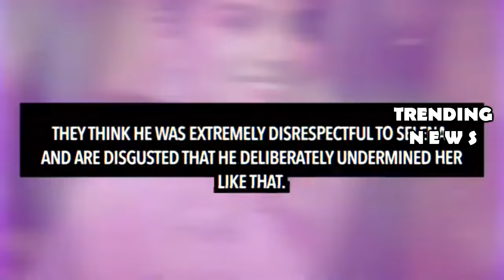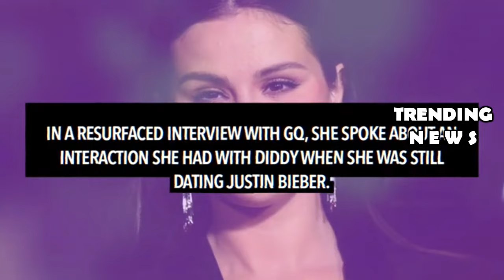Selena Gomez Accidentally Mentions Diddy During A Charity Gala Speech And Says She Sorry After